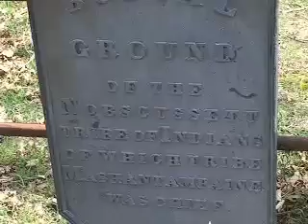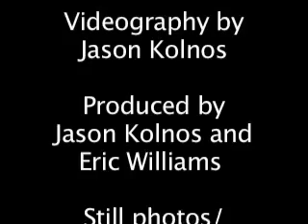We tiptoe through an intriguing Indian Burial Ground!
Today on CapeCast: The atmosphere is palpable inside a Dennis Indian Burial Ground, plus we debut the new commerical for "Donut-off", an auditory repellent for pastry filchers.